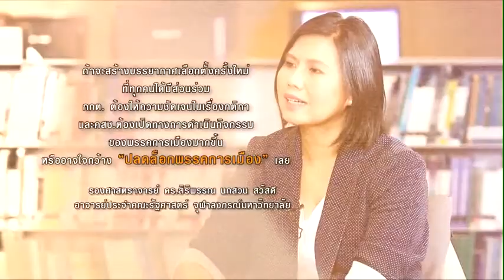Clip VDO. : สัมภาษณ์ รศ.ดร.สิริพรรณ นกสวน สวัสดี (KPI election watch)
ร่วมกันสร้างบรรยากาศในการเลือกตั้ง
โดย รองศาสตราจารย์ ดร.สิริพรรณ นกสวน สวัสดี
(อาจารย์ประจำคณะรัฐศาสตร์ จุฬาลงกรณ์มหาวิทยาลัย)

*** เนื้อหาบางตอนจากรายการ The Key ไขการเมือง เรื่องใกล้ตัว พรรคการเมือง..รับมือเลือกตั้งใหม่  ออกอากาศเมื่อวันที่ 10 พ.ย.61
ทางสถานีโทรทัศน์ TNN24”
การเลือกตั้ง ส.ส. 2562
เลือกตั้งกุมภาพันธ์ 2562